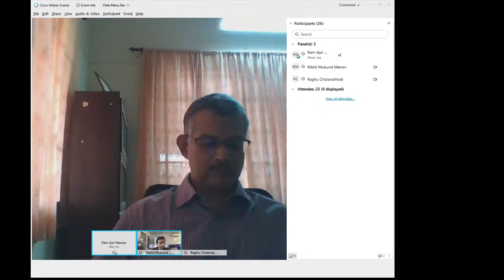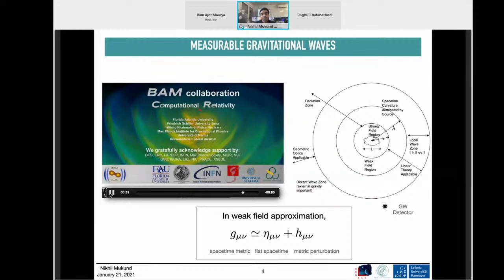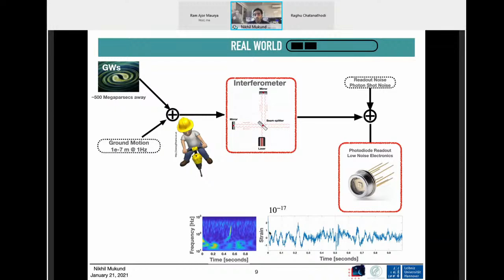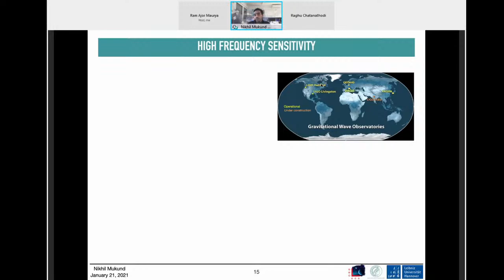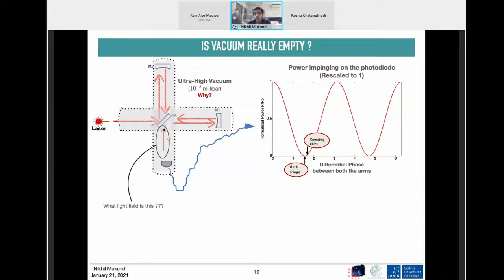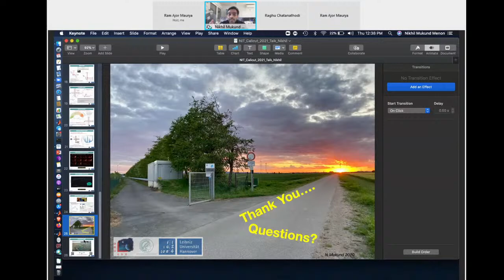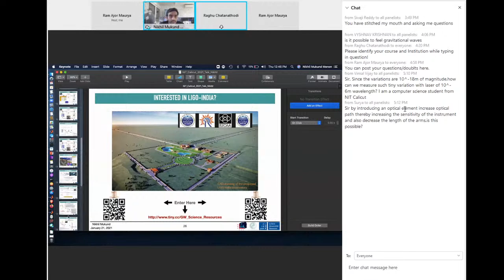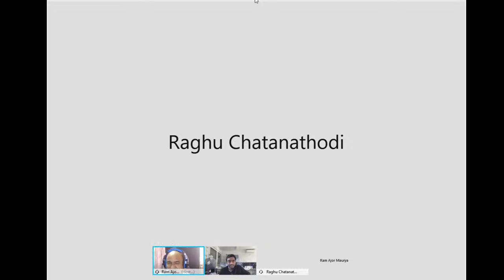Transforming a Michelson Interferometer into a Gravitational Wave Detector